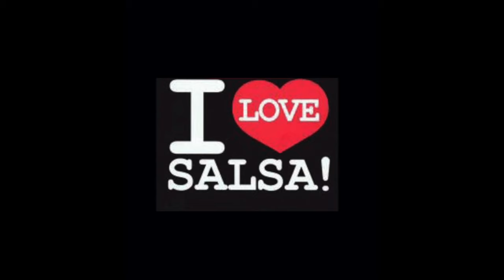Junior Gonzalez CD Completo (1989) Album: Mas Romantico Que Nadie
MAS
ROMANTICO
QUE
NADIE
1. MUJER DE TANTOS HOMBRES/ Juan Carlos Calderon (4:00)
2. OROPEL/Carlos Julio Ramirez (4:41)
3. ASI FUE/Juan Gabriel (4:50)
4. ROMANTICO/Alvaro Torres (3:57)
5. MIENTEME/ Juan Carlos Calderon (4:14)
6. MARACAS/ Joan Sebastian (4:02)
7. HOJAS SECAS/Carlos Martinez (4:20)
8. EL FRONTON/ (4:40)
Manufactured and Marketed by PolyGram Latino,                                                                                       CON PROFUNDO SENTIR
DEDICO ESTE TRABAJO PARA MIS HIJOS JONATHAN, ARLENE Y YESNA. A MI MADRE DONA CAYA Y A MI SRA.
MARIA. GRACIAS ATODOS LOS QUE HICIERON POSIBLE ESTA LABOR Y A MIS AMIGOS FRANK E ISAAC.
JUNIOR GONZALEZ
EXECUTIVE PRODUCERS: J&N RECORDS. PRODUCER: JOSE MANGUAL, JR., COURTESY OF CAMPANERO PROD. MUSICAL DIRECTORS: ISIDRO INFANTE & SERGIO GEORGE. RECORDED AT: VARIETY STUDIO & DISC-CON INTERNATIONAL.
ENGINEERS: DAVID LESCOE & ANTHONY ROBERTS. MIXED AT: SOUND IDEAS. MIX ENGINEER: SAMMY VELASQUEZ.
      MUSICIANS:
BONGO AND PERCUSSION:
JOSE MANGUAL, JR. LEADER:
JOSE MANGUAL, JR. PIANO:
SIDRO INFANTE & SERGIO GEORGE. BASS: RUBEN RODRIGUEZ. CONGA:
PAPO PEPIN. TROMBONE:
LEO PINEDA & LOUIE LOPEZ.
MALE CHOIR: MILTON
CARDONA & JOSE MANGUAL,
JR. FEMALE CHOIR: SANDRA MONTANEZ & ROXSAND
RAMOS. SYNTHESIZER:
SERGIO GEORGE.
PHOTOS BY KRIEGSMANN
STUDIOS. ART DIRECTION:
GEORGE BLUME /ELENA
PETRONE. DESIGN:
GEORGE BLUME. Salsa Music, Salsa De Puerto Rico, Junior Gonzalez, Jr Gonzalez